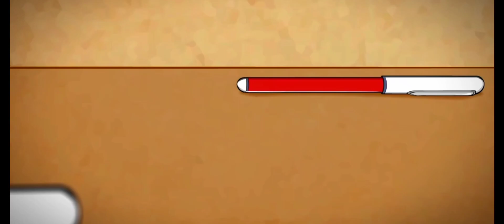*RG Bucket list Scene Status* | RG Bucket list WhatsApp 🤣🤣 Status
*RG Bucket list Scene Status* | RG Bucket list Funny 🤣 Cilp Status | @Ayushedits @Rgbucketlist

_Ayush_Edits_
     ~Tittle~

Your 1 Like = Motivation To Upload More Video's

• Song Name - Ali Baba
•Cilps - RG BUCKET LIST
•Software - Capcat & Alight Motion

               [ Imp.. Tags ]

                🔶Read.